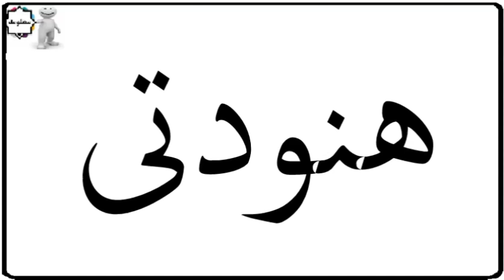دلع إسم هنادى